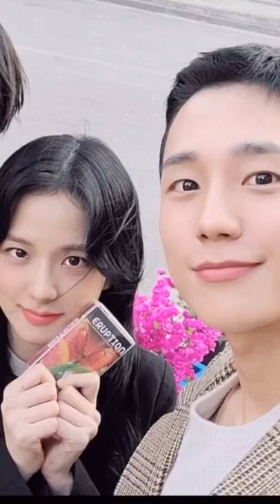Eun Yeong Ro & Lim Soo Ho Couple Snowdrop